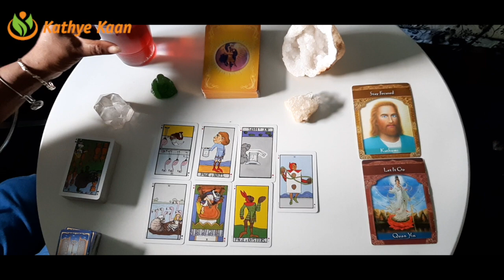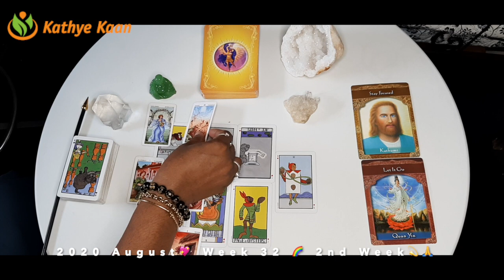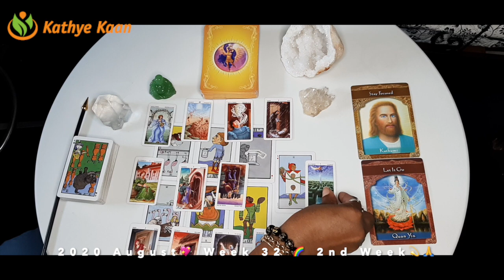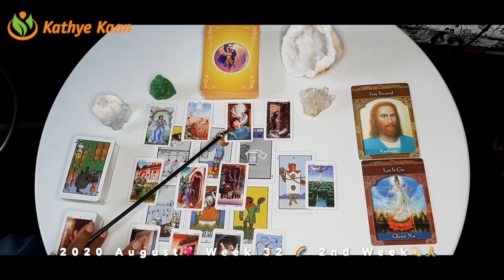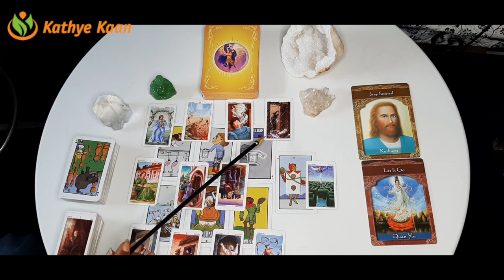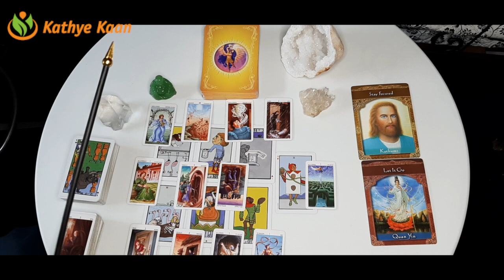GEMINI Stay Focused! Finally closure! 💖 WEEK 34 🙏💫 WEEKLY READING AUGUST 17-23 💫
Keep your head up and stay focussed Gemini! Finally some closure on an issue you've been dealing with!

Kathye